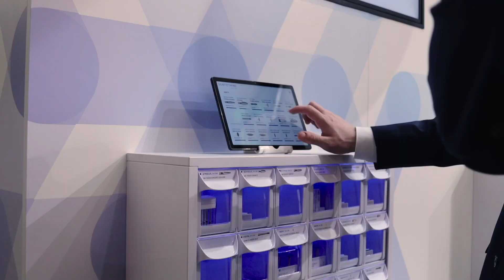IDS 2023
En mars dernier, nous avons eu l'immense plaisir de rejoindre nos collègues allemands lors du très célèbre congrès de l'IDS à Cologne, en Allemagne.